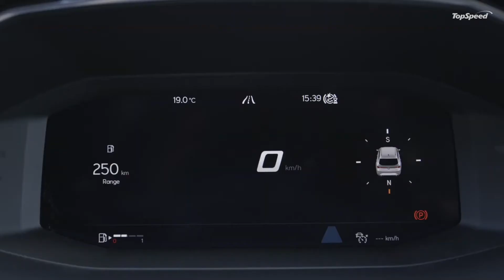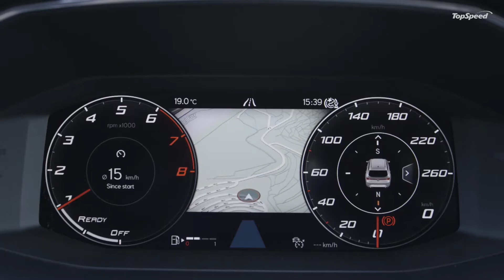2020 Seat Leon Sportstourer debuts with a whole new look and modified proportions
The all-new SEAT Leon is here, ready to enliven the compact segment. The company has invested more than 1.1 billion euros in order to bring vehicles with more efficient engines, next levels of connectivity and driving assistance, great dynamism and more eye-catching aesthetics to the market.

The SEAT Leon has always been a core pillar in the brand’s vehicle line-up, and a reference point for the segment, proven by its more than 2.2 million units sales over its three-generation life. The fourth-generation has been designed and developed to continue this huge accomplishment and take it to the next level in terms of connectivity, efficiency, dynamism, and safety.

The all-new Leon mixes the design philosophy that is core to every vehicle that rolls off SEAT’s production line, bringing confidence, elegance, and sportiness to the compact segment, while adding a coherence, serenity, and maturity seen in few other vehicles.

The all-new SEAT Leon is designed, developed and produced in Barcelona, at the brand’s Martorell facilities.

The all-new SEAT Leon is coming to the market next month with a starting price of 20,000€ (Germany).